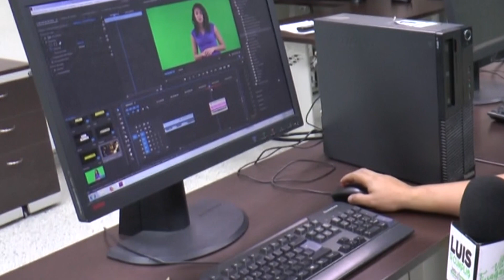Nuevos Cursos en el PVD Teodoro Aya Villaveces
La administración Juntos Sí Podemos a través de la Oficina TIC abren convocatoria para los nuevos cursos que serán dictados en el Punto Vive Digital de la IEM Teodoro Aya Villaveces.